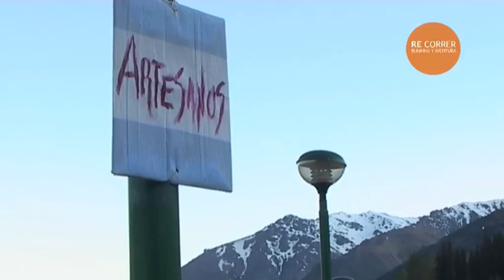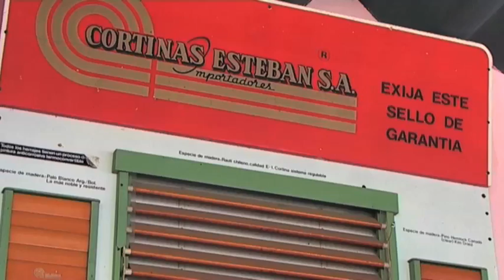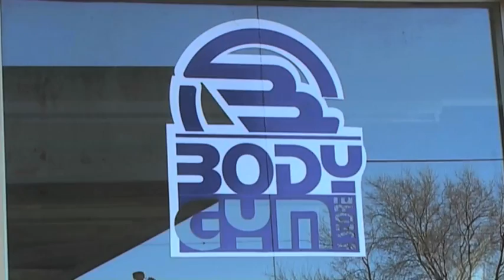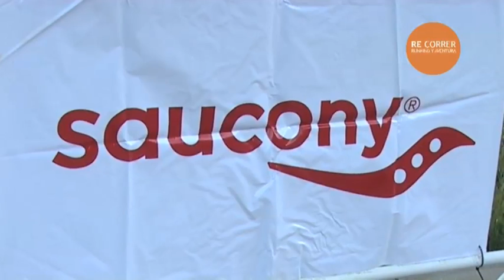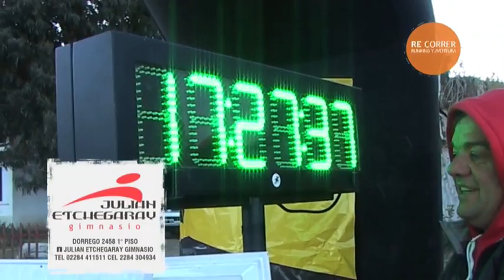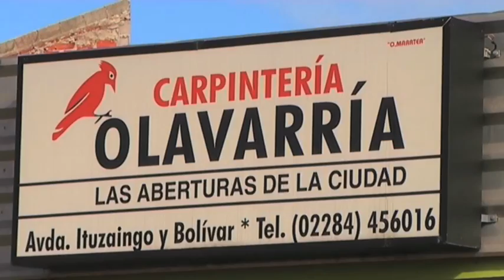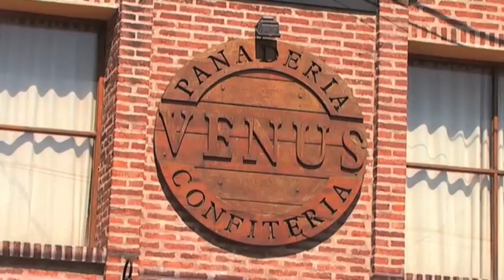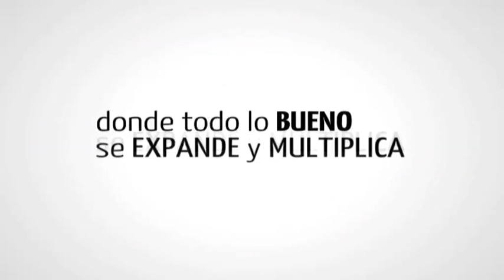Parte 2 de Trail del Viento. 50 km. programa 79 de Re Correr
CANAL DE RUNNING Y AVENTURA.